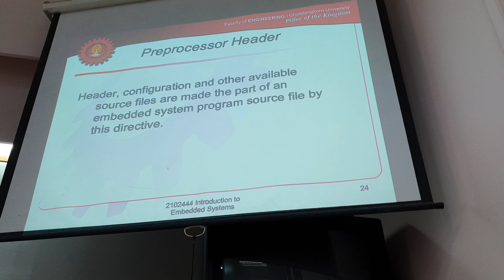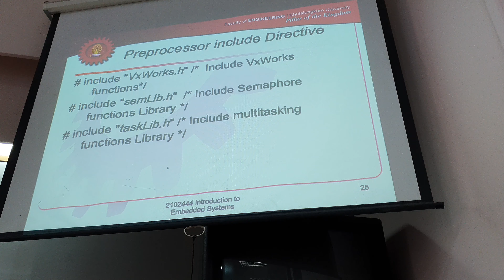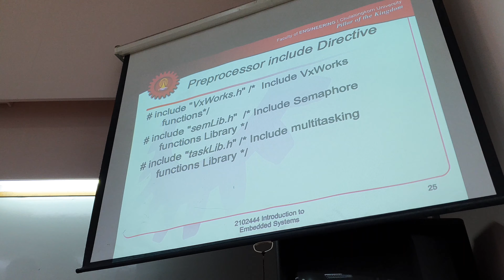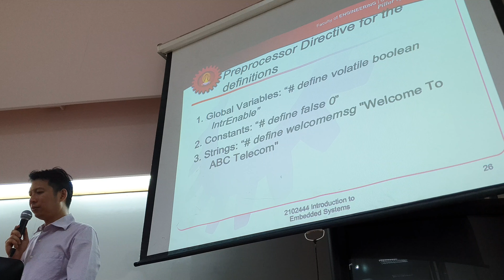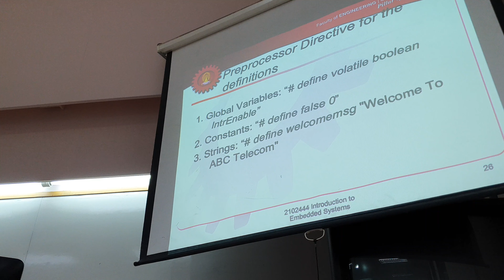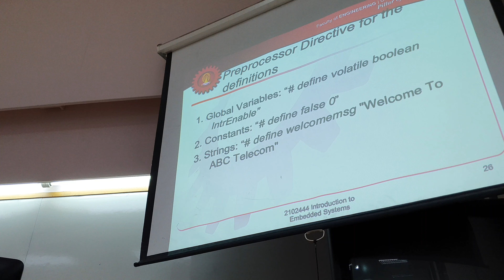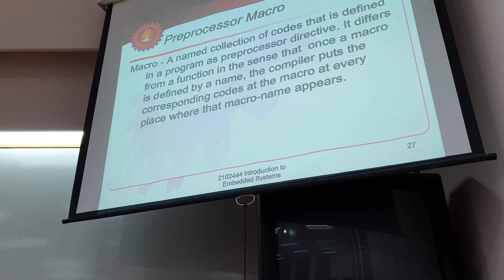Embed final 3-0.5